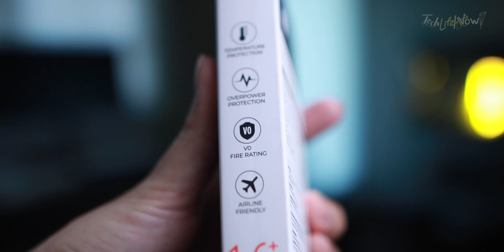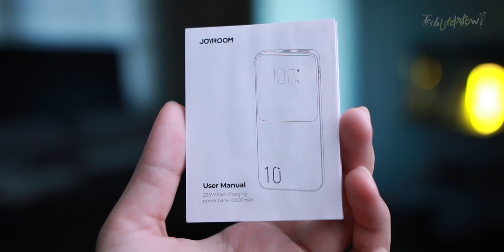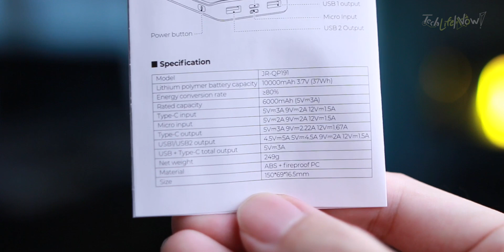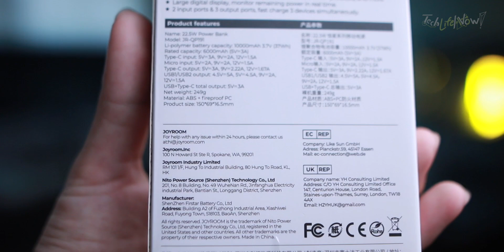รีวิว JoyRoom PowerBank 10,000 mAh แบตสำรองที่คุณควรมี! ในงบ 469 บาท เท่านั้น!! 😱 | TechLifeNow!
ถ้าชอบอย่าลืม! ที่สำคัญอย่าลืมกดกระดิ่งแจ้งเตือนจะได้ไม่พลาดคลิปใหม่กันด้วยน้าา 😊